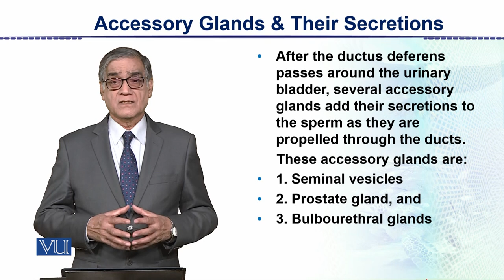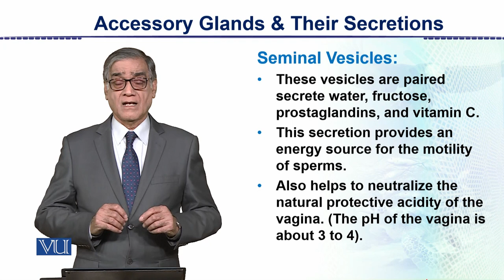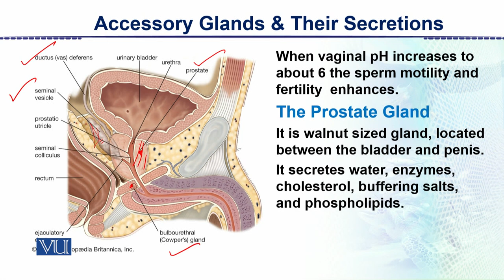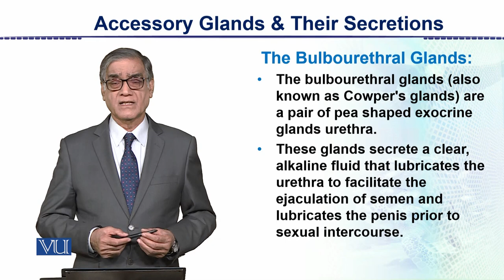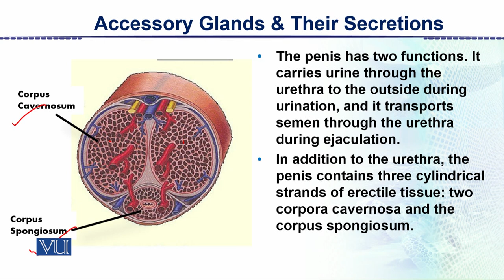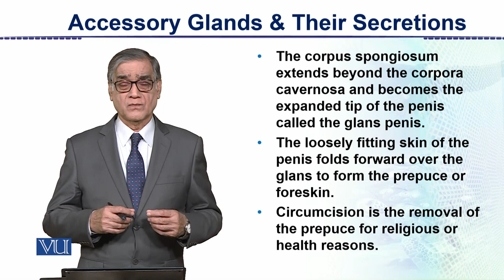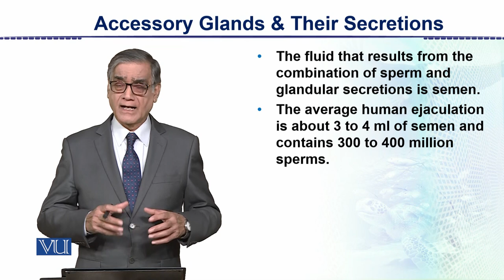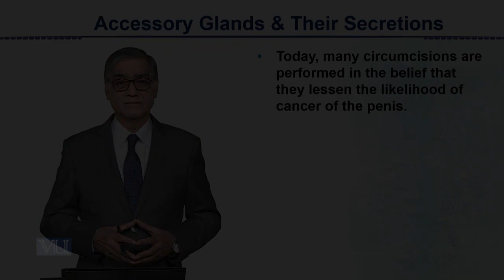Accessory Glands and their Secretions | Animal Form & Function 2 | ZOO302_Topic137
Topic137: Accessory Glands and their Secretions,
By Dr. Javaid Iqbal